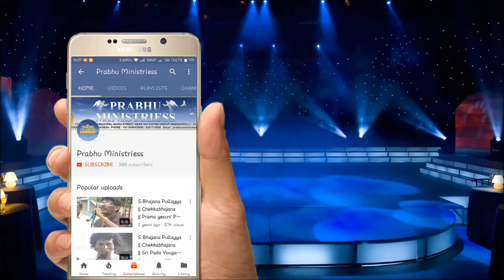Christmas Songs | Hallelujah | Telugu Christian Songs | Prabhu Ministries | Jayasindoor Christian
Song Name: Helleluya
Singer: T. Yesu Das
Lyrics: Kamalakar
Album No: JSE-0234
Similar Searches:
Bhakthi Songs
Bhakthi Songs Telugu
Devotional Songs
Jayasindoor Songs
Telugu Songs
Jesus Videos
Jesus Songs
Jesus Patalu
Songs of Jesus
God Songs
Helleluya Songs
T. Yesu Das Songs
Kamalakar Songs